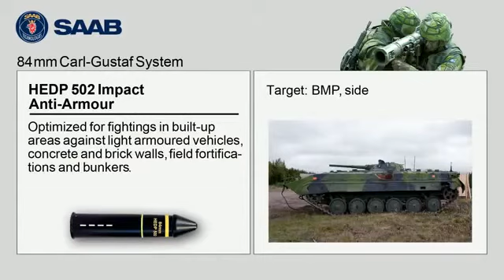Carl Gustaf M3 weapon system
War Documentaries- For war and weapons technologies -  photos and videos.